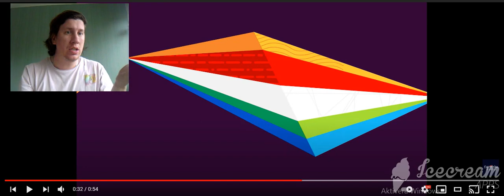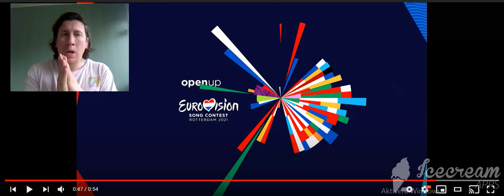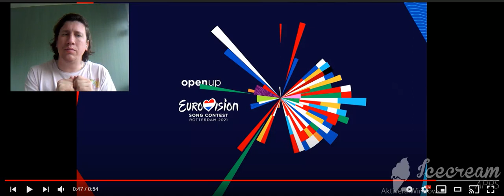Elena Tsagrinou - El Diablo - First Rehearsal - Cyprus 🇨🇾 - Eurovision 2021 reaction and review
TIME FOR DAY 2 OF REHEARSALS !!!

Hello everyone , let´s talk about the rehearsals of the first semi final and .. first one out today is Cyprus and will Elena qualify?

FYI !! I did my first performance on a Australian Podcast called " Time To Talk Show " yesterday about the first Spice Girls album with several people on the panel

Opinions and views expressed in this video are Henrik´s personal opinions, and not representative of Henrik Larsson Hot Topics as a whole